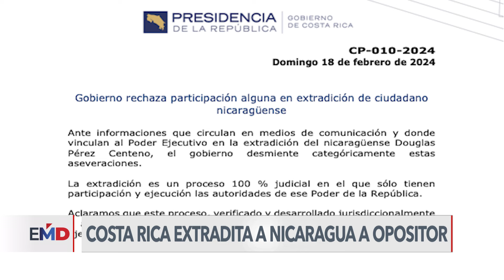Costa Rica extradita a Nicaragua a opositor del gobierno de Daniel Ortega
Costa Rica extraditó a Nicaragua a un opositor del gobierno de Daniel Ortega, señalado de ser coautor del homicidio de una agente de policía y de un civil en 2022. Activistas y abogados han expresado su preocupación debido a que el ciudadano había solicitado refugio. Donaldo Hernández, periodista de la Voz de América, nos informa.